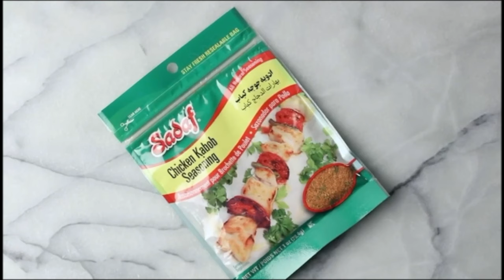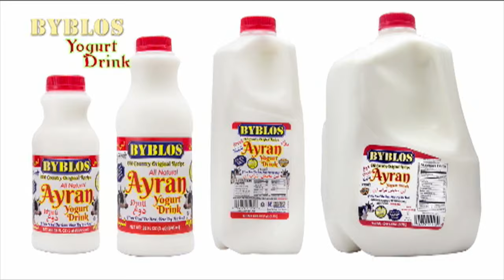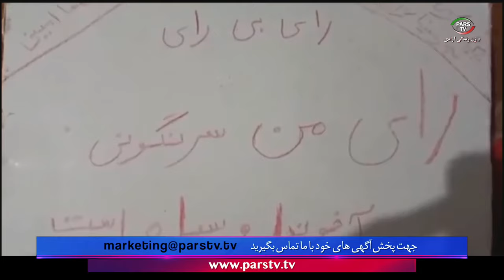اخبار با لیلا هاشمیان